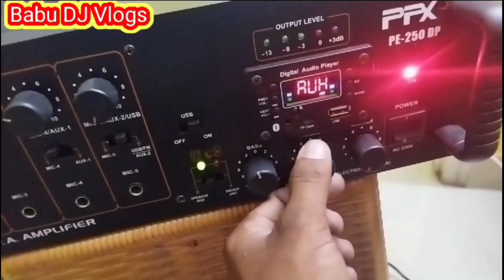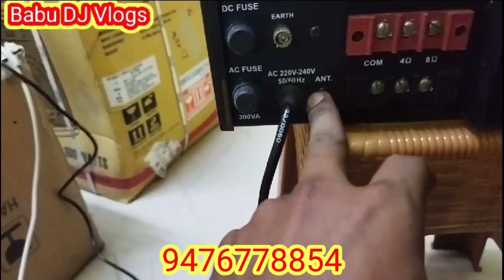PPX 250 DP amplifier price 2023 ,♥️ best quality amplifier Assam Guwahati Babu DJ Vlogs YouTube ♥️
Ahuja SAS 200 DX 12 inchi speaker price
2023 new 12 inchi speaker price Ahuja
all Assam Ahuja dealer details price
2023 new Ahuja showroom Ahuja speaker Ahuja amplifier price
2023 new Ahuja 250 m amplifier price
Ahuja SSA 250 DP amplifier price Assam Guwahati
Assam Guwahati wholesale DJ shop
JBL Ahuja studio master ATI Pro NX audio embro audio tone star audio pop all everything brand DJ setup price
 Ahuja second hand DJ amplifier price
stranger 100 watt original Kolkata amplifier
stranger 100 watt amplifier price 2023
Assam Lakhimpur DJ setup
2023 new DJ setup video
Assam Guwahati new DJ
JBL DJ market Assam Guwahati